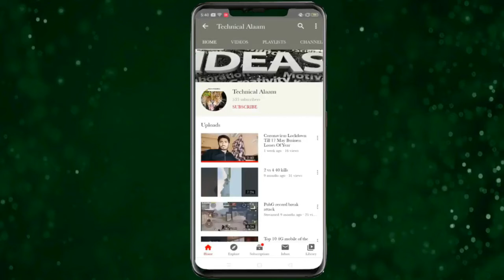Phonepe biggest phone call scam